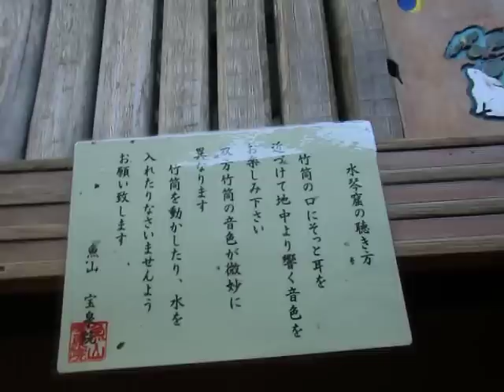京都 宝泉院 庭園 盤桓園 額縁庭園 鶴亀庭園 三千院の参道奥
Fountain  Institute of treasure  (not more fiber) is located in Kyoto  Ohara is one of the temples of the Tendai sect. Location,  street address, Sakyo-ku, Kyoto 187 大原勝林院 town.

Sanzenin in the back of the famous shrine as a tourist destination.
The temple

桓園 board as a garden (which means hard 立Chi去Ri, also known as garden frame), crane and tortoise garden (and your viewing grid in the building) has, in the evening 桓園 saul lush trees of 300 years old. 700-year-old "five-leaf pine," is popular with tourists. Here designated as a protected species specified in Kyoto. Moreover, in the bar "ceiling" blood is the Fushimi Castle in base slab below the hundreds of Tokugawa retainer Torii 元忠 during the battle of Fushimi Castle became the prelude to the Battle of Sekigahara, and pray that the spirit because that is the ceiling.

Pulmonary audience, is passed through the living room view of the five-leaf pine 桓園 board, tea and tea cakes are subjected to a dose of green tea in exchange for your ticket at the entrance of the temple passed. (If you lose your ticket Matcha, passing quietly get tickets if you claim to that effect instead.)

In addition, the temple has made ​​it a paradise garden treasure.

Garden 桓園 Edition Garden Frame Tsurukame garden 300 years old Paired sal trees 700-year-old Five-leaf pine Tourist Popularity Kyoto specified Natural monument The Band Blood ceiling Battle of Sekigahara Prelude Battle of Fushimi Castle Tokugawa retainer Torii 元忠 In base